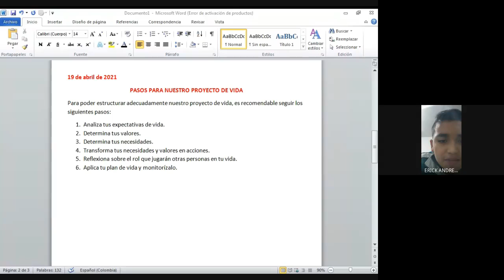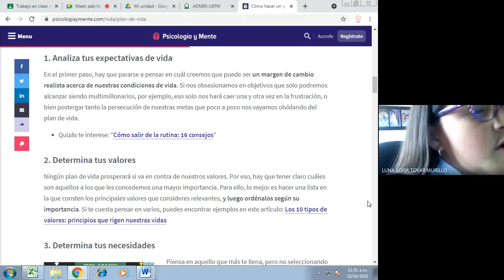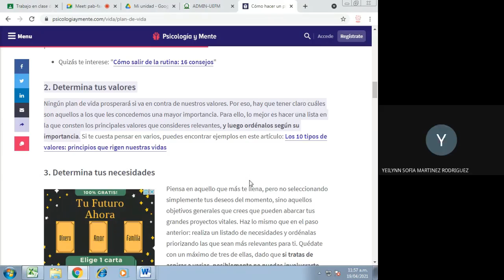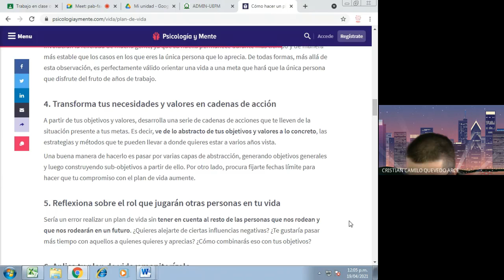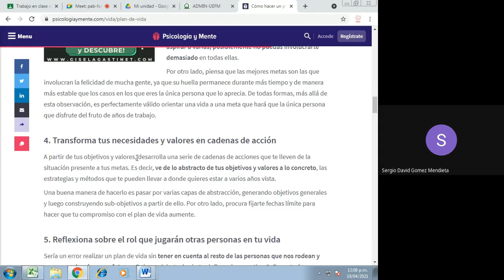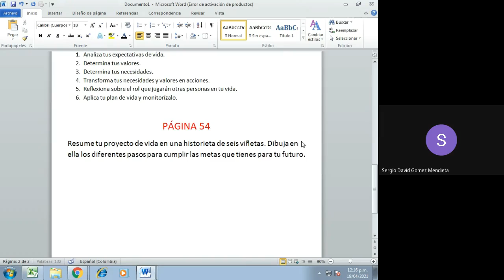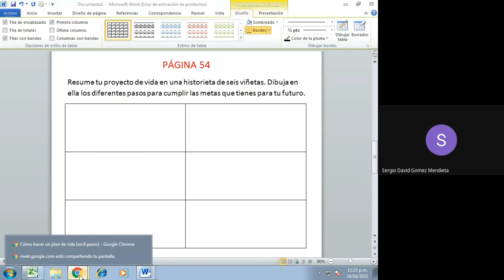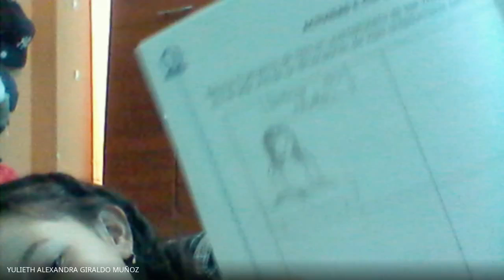PROYECTO DE VIDA 6° MI HISTORIETA DE VIDA 19 04 2021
PROYECTO DE VIDA 6°
MI HISTORIETA DE VIDA 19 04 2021